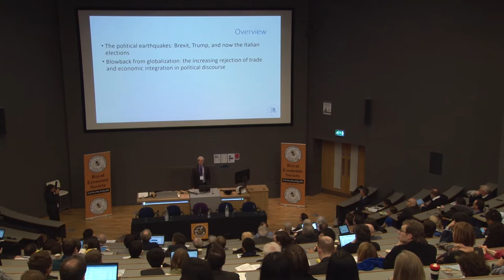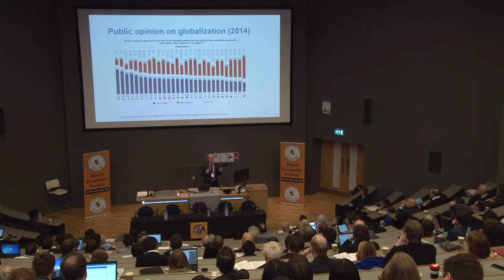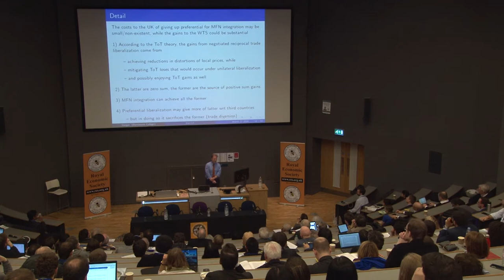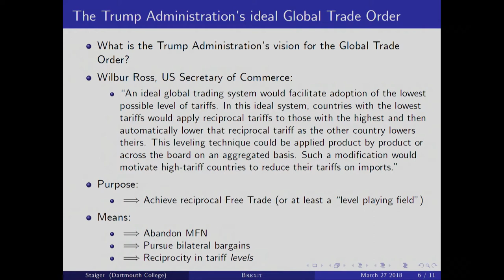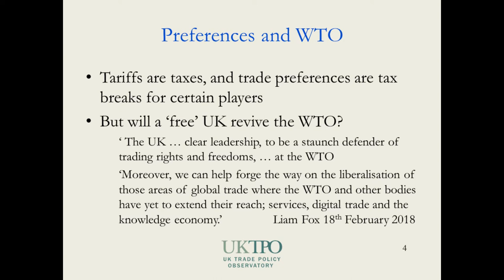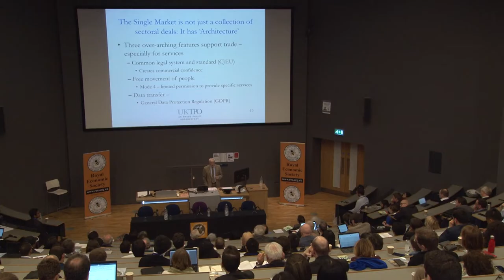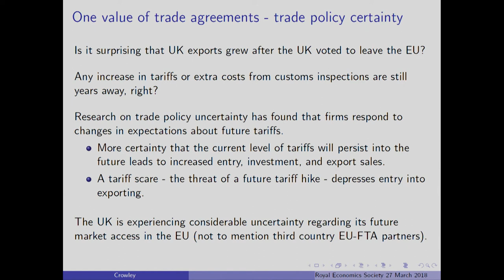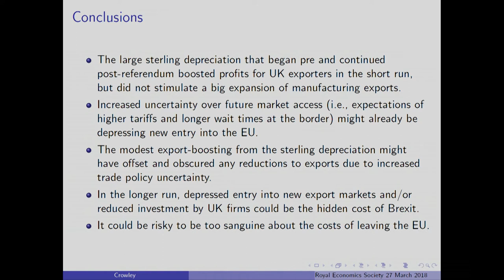RES 2018: The View on Brexit from Abroad: new Opportunities or Damage Control?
Plenary session at the Royal Economic Society Annual Conference 2018.

Panel: Michael C. Burda (Humboldt University Berlin) Robert W. Staiger (Dartmouth College) L. Alan Winters (University of Sussex) Meredith Crowley (University of Cambridge) Chaired by Martin Sandbu (Financial Times).